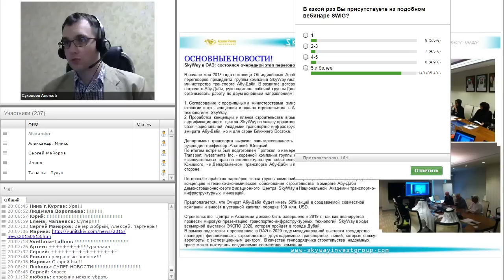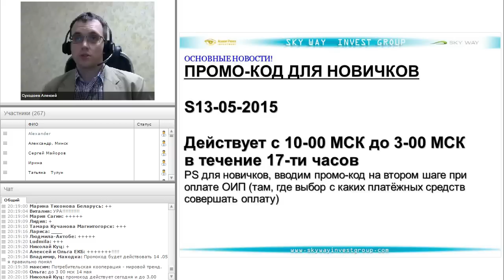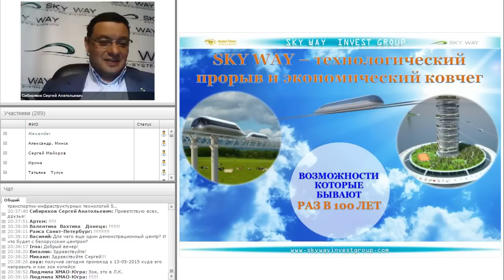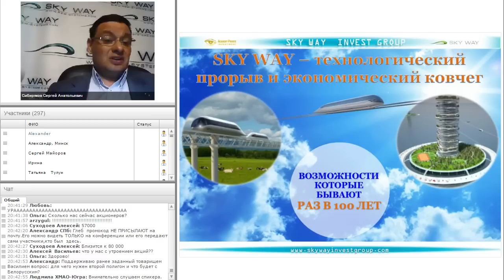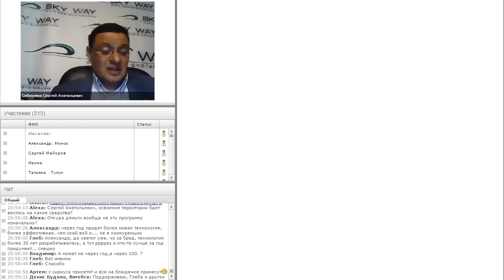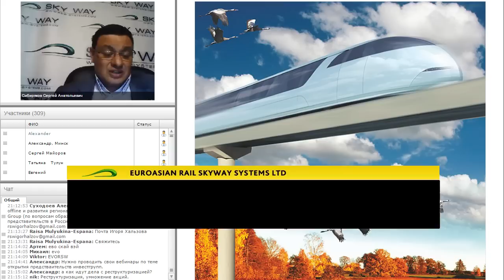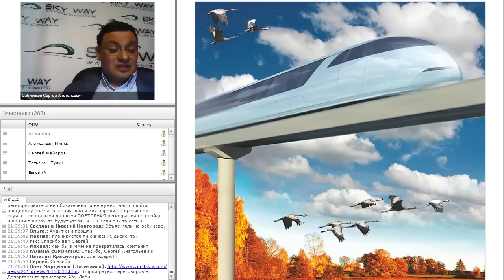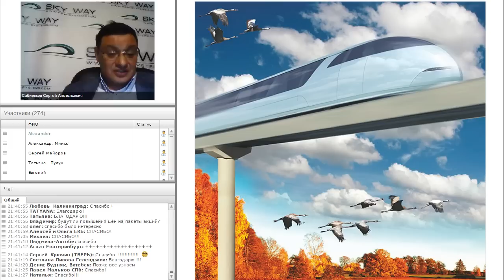Новости SkyWay | Новый вид транспорта - Sky Way 13/05/15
Программа вебинара:
1. Свежий взгляд на основные экономические, политические и социальные события. Их влияние на развитие технологий SKY WAY.
2. Современные мировые технологические тренды и почему время технологии SKY WAY пришло.
3. Адресные проекты SKY WAY INEST GROUP и их перспективы капитализации.
4. Концепция линейного города «Евразия»
5. Развитие SKY WAY INVEST GROUP государственной программы раздачи 1 Га земли на Дальнем Востоке для каждого жителя страны.
6. Будущее место SKY WAY INVEST GROUP в современном глобальном мировом бизнесе.
7. Краткий сжатый обзор технологии SKY WAY и перспектив развития SKY WAY INVEST GROUP для новичков.